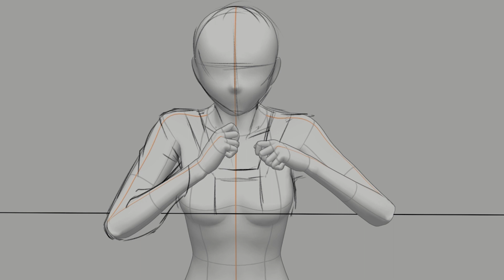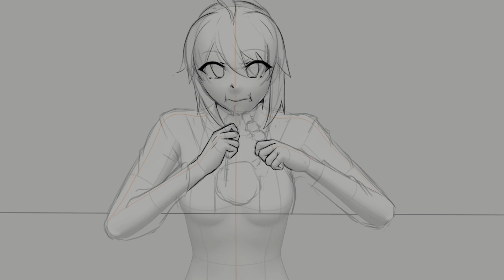speed paint - Artoria Pendragon Fate April Eid Special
Happy Eid to those who celebrates it and those who are enjoying the holidays that their countries celebrate it. This saber drawing this month is inspired by my local traditional outfit for eid the Kebaya albeit for Saber's color scheme and such. I hope you guys enjoy it, it was a lot of fun.